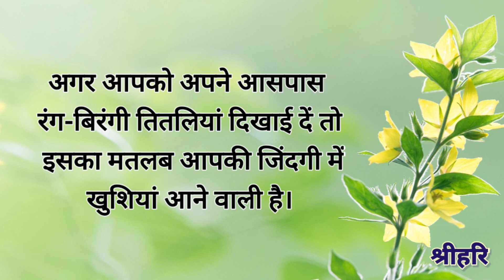अच्छा समय आने से पहले मिलते हैं ये 10 संकेत साक्षात महालक्ष्मी आती हैं घर में Motivational Quotes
अच्छा समय आने से पहले
मिलते हैं ये 10 संकेत,
साक्षात महालक्ष्मी आती हैं घर में

Motivational, Motivation, story, storyvideo, bestline, bestquotes, haniavoice